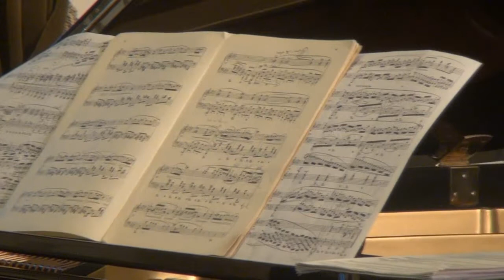Fryderyk Chopin f-moll op. 52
Zapraszamy . Polub również na Facebooku - Warto!